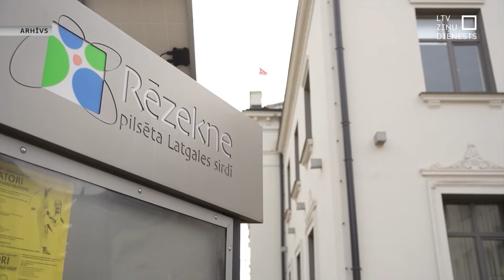Rēzeknē joprojām smaga finansiālā situācija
Rēzeknē pašvaldības uzkrāto parādu dēļ ir apdraudēta pilsētas ielu uzturēšana. Tā šodien Saeimas komisijas sēdē sacīja pilsētas pagaidu pārvaldes vadītāja Guna Puce. Pagaidu administrācija joprojām saņemot dokumentus par nenokārtotām finanšu saistībām, kurām vajadzīgs steidzams risinājums.